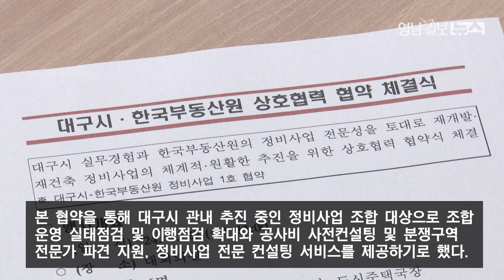[영상뉴스] "재개발·재건축 분쟁 예방한다"대구시-한국부동산원 정비사업 협약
대구시는 27일 대구시청 산격청사에서 한국부동산원(원장 손태락)과 정비사업의 분쟁·갈등을 해소하고 원활한 추진을 지원하기 위한 상호협력 협약을 체결했다.